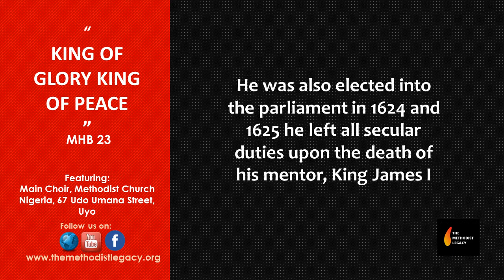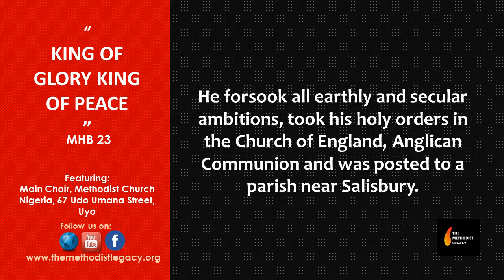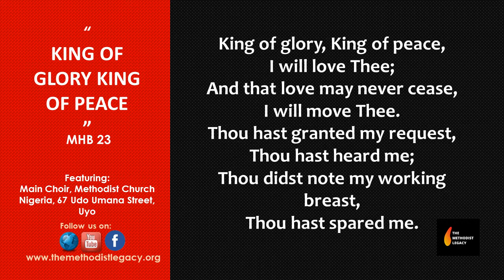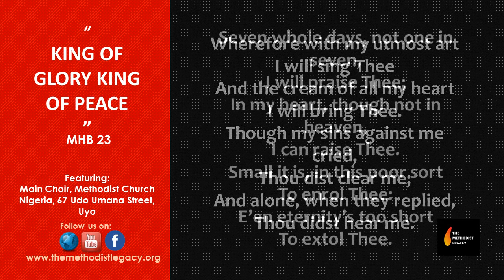King of Glory King of Peace